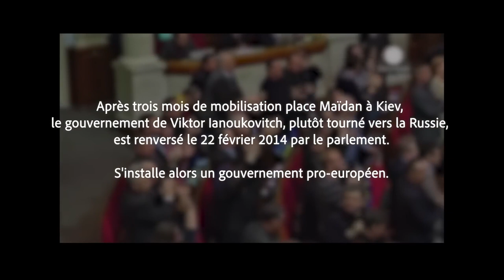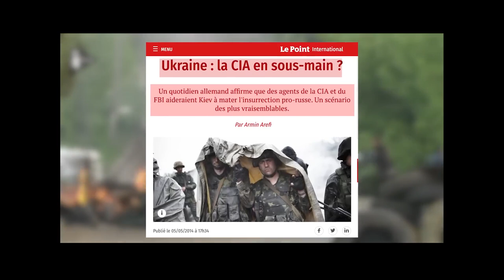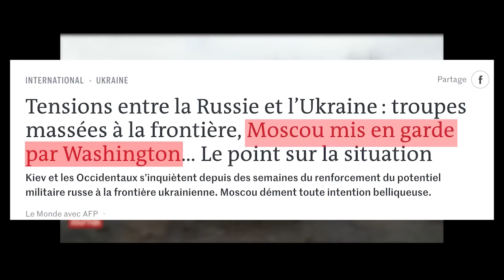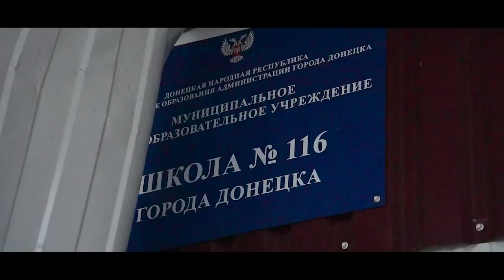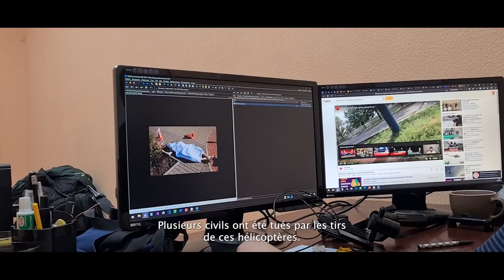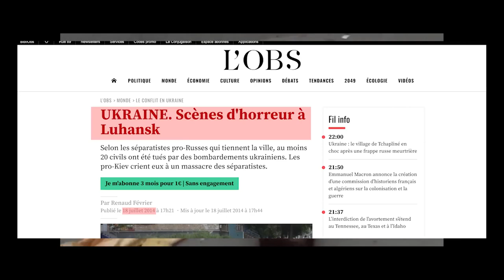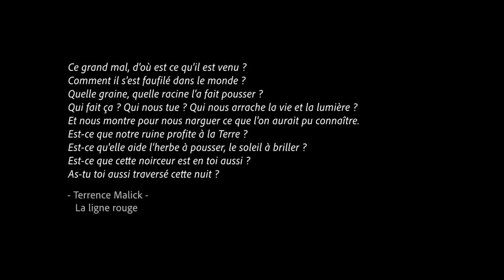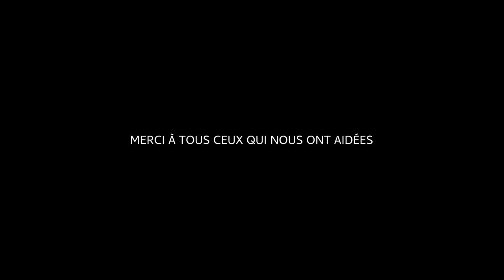"Donbass, 8 years later" (Anne-Laure Bonnel, September 2022) - English Translation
WARNING: Strong, haunting images. Just sharing and adding English subtitles. This is Anne-Laure's latest documentary. The images are mostly from February/March 2022, so there's nothing very new. But it's a good recap from what's being going on since 2014 over there, now that there is a referendum. In the end, what do the people there want? I would think that it doesn't matter so much if it's a Russian, DPR or Ukrainian flag, as long as they don't have to live under perpetual bombings. We can't pretend that those people were living in peace before 2022, so everything must start from there. May they have peace, and we, too. We don't need this bad remake of World War II, with soldiers on each side roleplaying Nazis and Soviets, neither we need further destruction in the name of Western democracy, or whatever NATO's excuse is now. The people living there want peace, and we want it too. Nobody wants WWIII. Thanks. Anne Laure Bonnel's official channel is here (French)